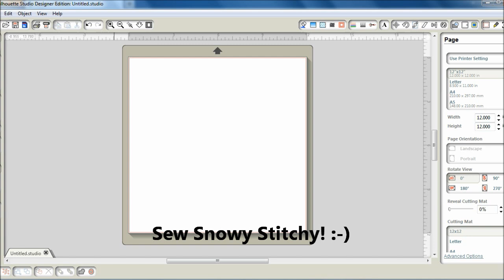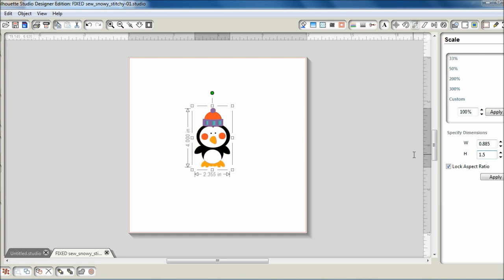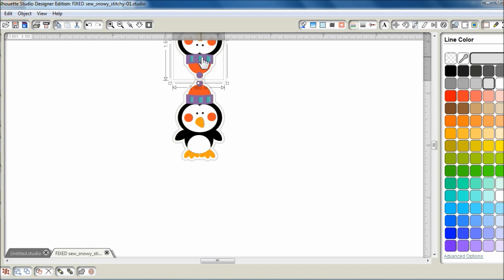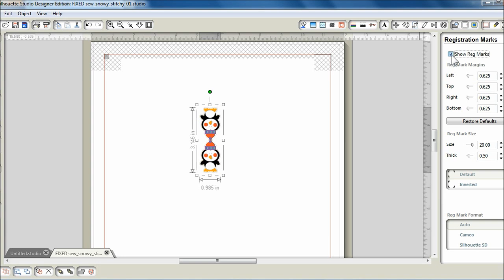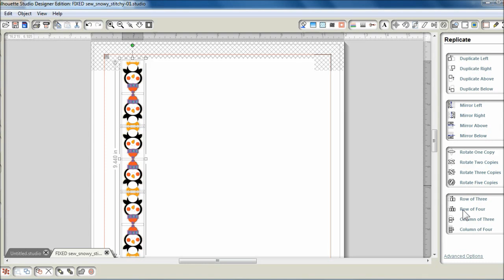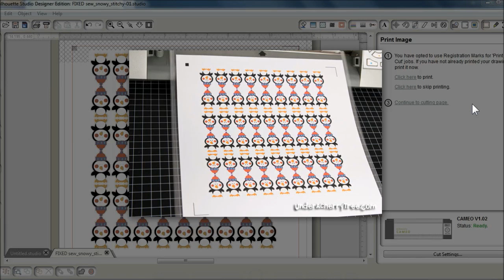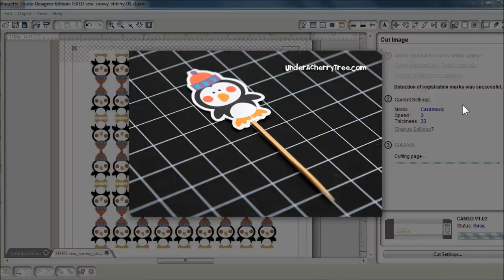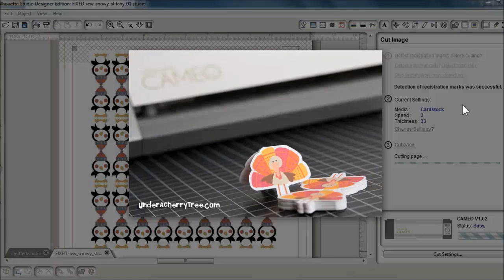Print and Cut tutorial: How to make Cupcake Toppers with the Silhouette Cameo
In this tutorial, I will show you how to print-and-cut with the Silhouette Cameo and the Silhouette Studio Designer Edition.